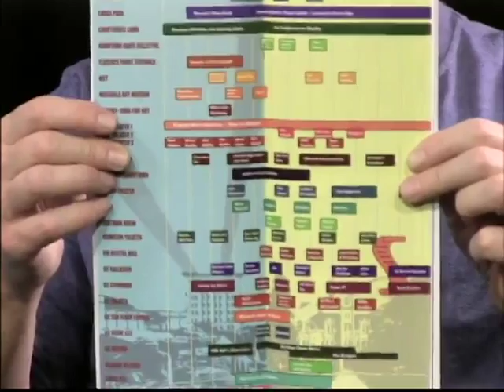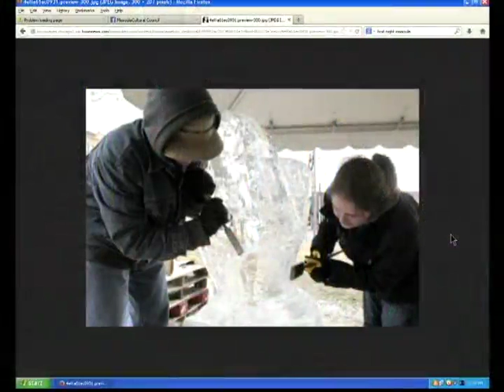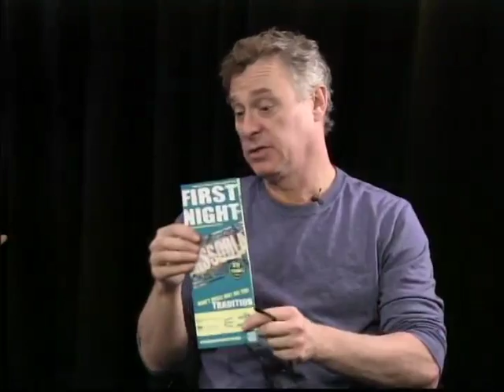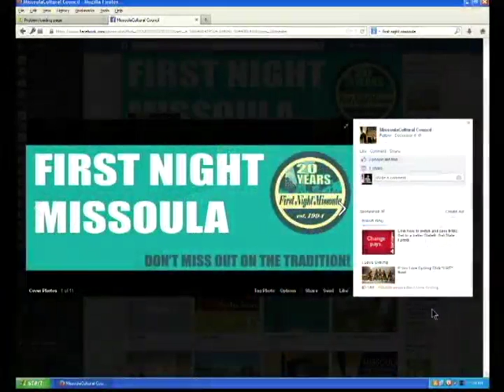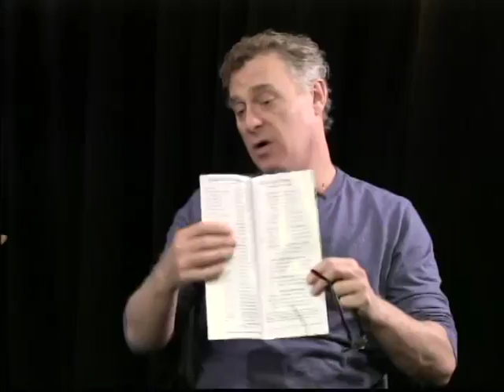What's Up Missoula 12-09-2013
The Guys from Missoula Cultural Council comes to What's Up Missoula to talk about First Night Missoula.

Guests:
Tom Bensen, Executive Director
Mat Anglen, Program Director